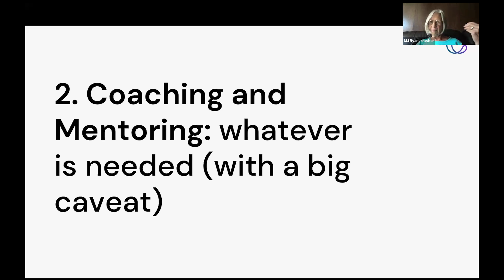Coaching & Mentoring - Whatever Is Needed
MJ Ryan discusses her role as a Development Guide to offer Ventures what they need in the moment.

She brings forward a teaching called “knocking on the door of their mind” and shares a reminder to be flexible during development guide sessions.

View the subtitles in French by selecting Settings - Subtitles / CC - French.

Coralus collectively practices different ways of doing things for a better now and a new inheritance. $19M+ capital. 7000+ members. 190 funded.

We acknowledge the support of the Minister of Innovation, Science, and Economic Development Canada

MJ Ryan explique son rôle en tant que Guide en Développement pour offrir aux entrepreneurs ce dont elles ont besoin sur le moment.

Elle présente un enseignement appelé « frapper à la porte de leur esprit » et rappelle l'importance d'être flexible lors des sessions de guidage en développement.

Voir les sous-titres en français en selectionnant Paramètres - Sous-titres - Français.

Coralus pratique collectivement différentes manières de faire les choses pour un meilleur présent et un nouvel héritage. Plus de 19 millions de dollars en capital. Plus de 7000 membres. 190 financés.

Nous reconnaissons l’appui du Ministre de l’Innovation, Sciences et Développment éconimique Canada